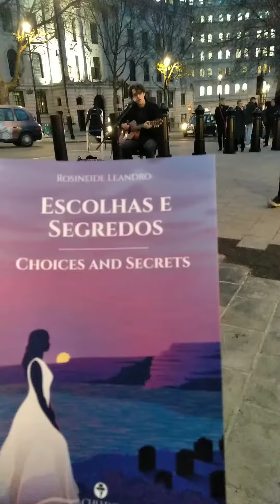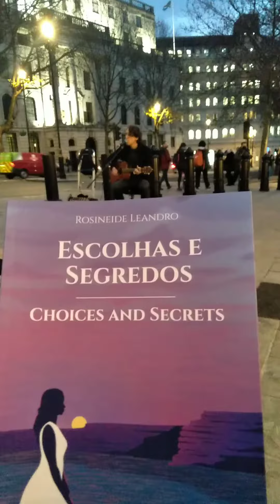CHOICES AND SECRETS/ ESCOLHAS E SEGREDOS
THE BOOK IS IN PORTUGUESE ANDE ENGLISH IS AVAILABLE IN LONDON, PORTUGAL, BRAZILI